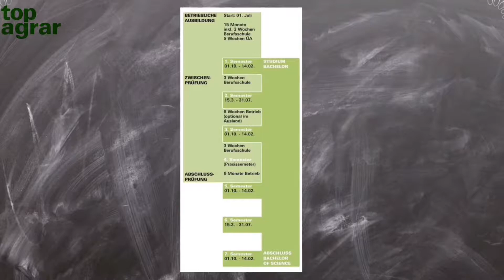Ausbilder wollen duale Studierende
Wer eine landwirtschaftliche Ausbildung mit einem Agrarstudium verbinden möchte, kann dies an der Hochschule Weihenstephan Triesdorf tun. Welche Vorteile das System für die Ausbildungsbetriebe bietet, erklärt Johann Kügle, Landwirt aus Dasing.